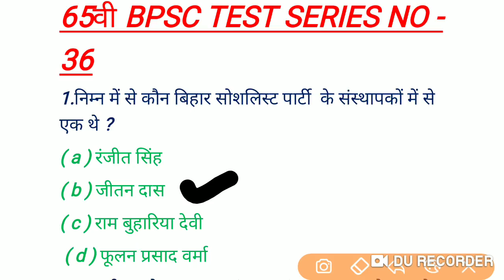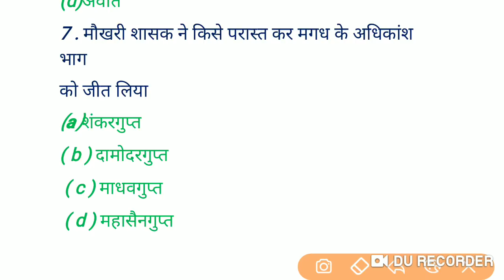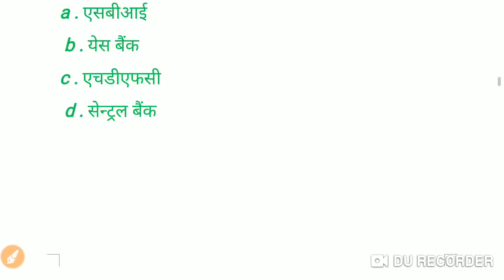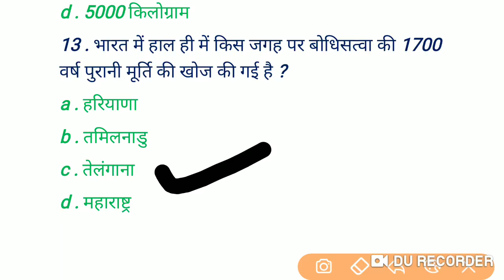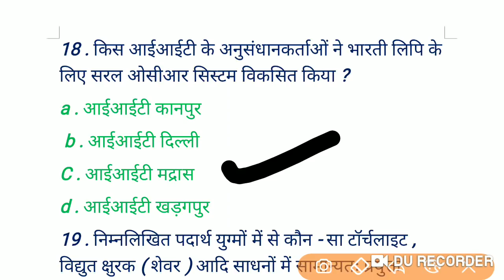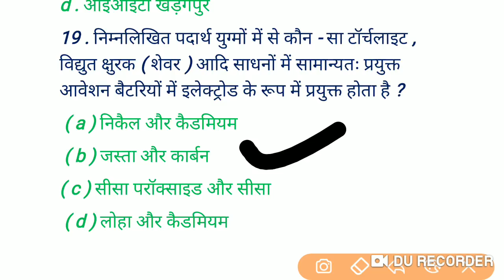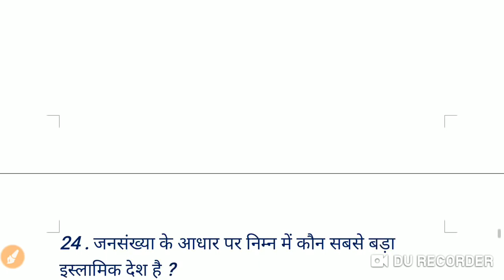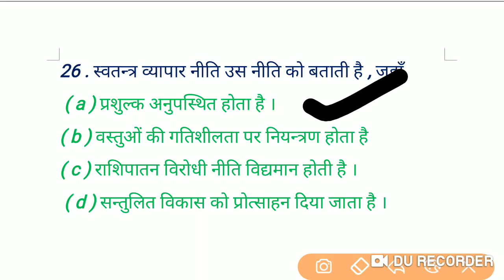65वी BPSC PRE TEST SERIES N0 - 36 को देंखना ना भूलें।